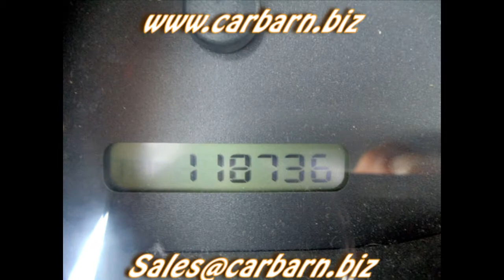SOLD! - 1998 Dodge Durango 4x4 at Car Barn in Fruita, CO near Grand Junction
Video Walkaround of my 98 Durango.
Stock #10802